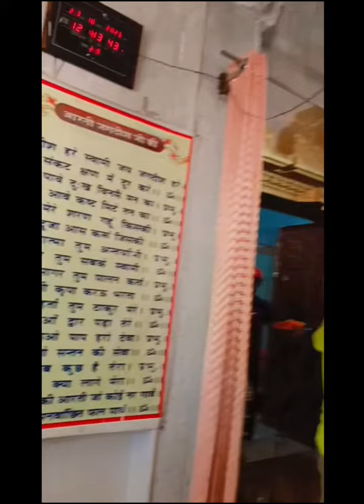नैनी मंदिर द्वारकाधीश का राधे कृष्णा राधे कृष्णा राधे राधे आईए दर्शन करे 🙏🙏🙏💖💖🌺🌺🏵️🏵️🪷🪷🪷🌷🌷🌹🌹🌺🌺🌺🌺🪷🪷🪷🪷